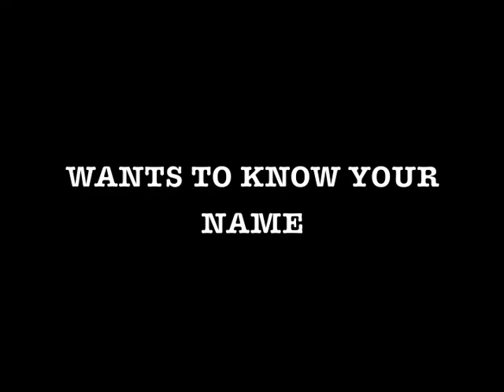Get in the Pictures at Czar Lounge THIS Friday!!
✯✯✯iPARTY FRIDAYS @ CZAR LOUNGE✯✯✯
Hosted by Vibe Promotions, Vibe's Angels, MyAccess Houston, Vix Ent, Prestige Pro

PRESENTS

✯✯✯ CINCO DE MAYO HANGOVER✯✯✯

➤MARGARITAS MARGARITAS MARGARITAS!!!

➤TEQUILA SNOW CONES & FAJITAS on the PATIO

➤PRESTIGE PROTAINMENT JOINING THE iPARTY FAMILY

★INFORMATIVE★

DJ WICKED in the mix spinning the best of HOUSE, TOP 40, DANCE, MASHUPS, HIP-HOP, R&B

Strictly 21+

Dress Fresh to Impress is a Must
DRESS CODE IS STRICTLY ENFORCED
NO: Hats, Shorts, Baggy Clothes, Athletic Attire, Sunglasses

Hit up your favorite Party Planner for Party Booking and Bottles

Czar Lounge
2800 Sage Road @ W. Alabama
Houston, Texas